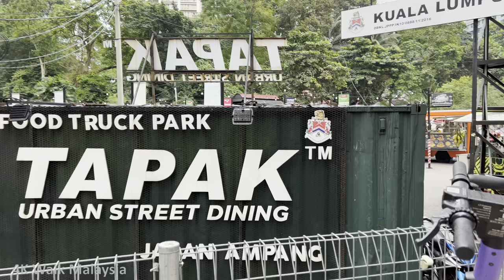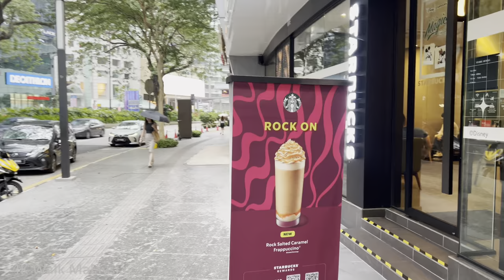[4K HDR] RUSH HOUR Evening Walk at KLCC / Kuala Lumpur City Centre - Malaysia Walking Tour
Location: LRT / MRT Ampang Park stations ➡️ Petronas Twin Towers, Kuala Lumpur Malaysia.
Relax and enjoy a sceneries from the cozy of your living room.

If you like this video, please share this video with your friends/ family & comment below for next location in Malaysia you want to explore/ virtual tour or any comments are most welcome 🤗🙏😀

If you want to support, to boost my energy during the walking tour by:
❤️ hit "Super Thanks" sticker button on YouTube.